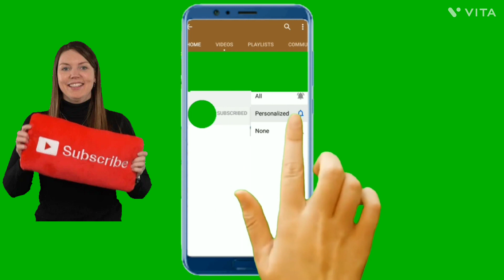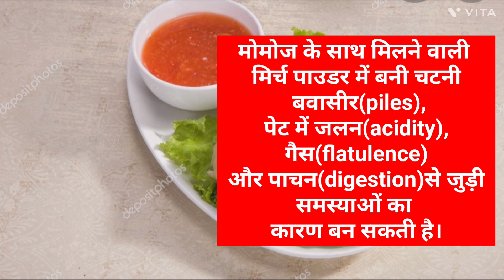क्या मोमोज़ आपके स्वास्थ्य के लिए हैं नुकसानदेह? Are momos harmful for health?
This video tells about the harmful effect of momos on health.
Apart from its liking in youngsters and everyone we should know some of the bad affects of momos on health if intake of momos increases frequently.
So to know about the momos and it's harmful effect please watch the video till the end and don't forget to subscribe this channel for more information regarding health and dental videos.
On facebook like my page 'Healthcare by Dr.Priya'.